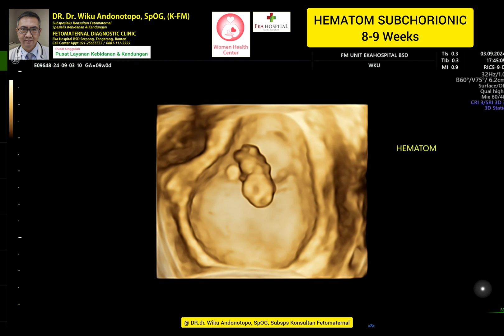Hematom Subchorionic 8-9 weeks